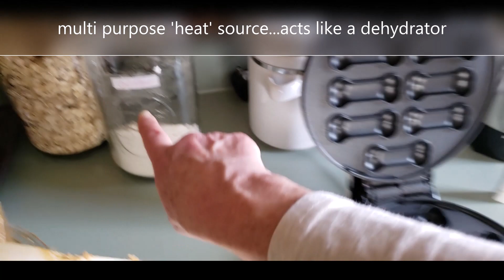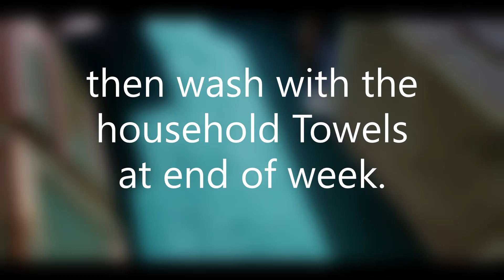Last Days of January & Prepping for February Fun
This is my Longest 'single' video yet. It ends with taking Cash 'home' & a cognitive response which was a 'milestone' achievement in regards to his 'understanding' and 'anxiety'. He recognized the 'exit' that takes us 'home' and his adrenaline response shifted from 'fear' to 'excitement'...I'm so happy for him.

I make these video's for my clients so they can see what their pups are up to while staying with me as well as to educate/entertain the general population should anyone be interested. This video is a personal insight to who I Am as a member of my mountain town community...If you are enjoying watching and would like to help me with the Expansion Project that was delayed first by COVID & now by the Increase of Materials which I can not 'reclaim' 'repurpose' or 'reuse' all I'm asking for is a simple 'click' of the subscribe button. I need 100 Subscribers to have my business name in my YouTube Channel URL...This is how I raise awareness not funds...'Recognition' is as vital for my success as my 'Reputation'.